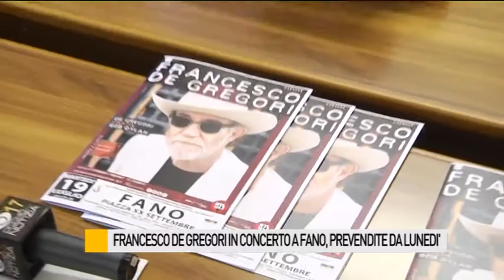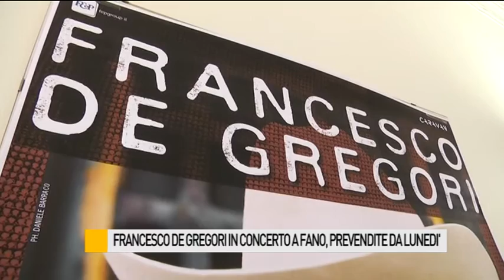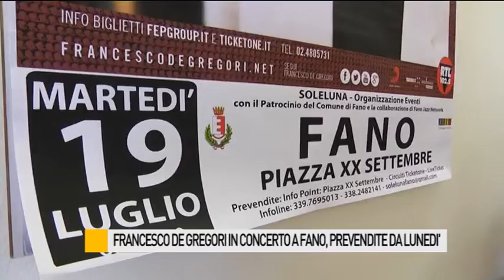Francesco De Gregori in concerto a Fano. Lunedì al via le prevendite